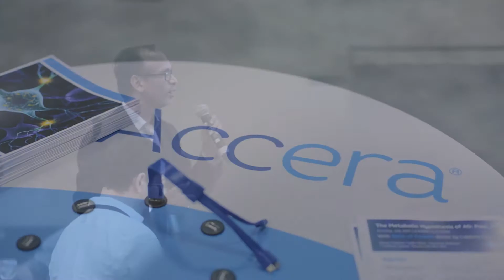Dr. Suzanne Craft on how to tackle the complexities of Alzheimer's disease at AAIC 2016